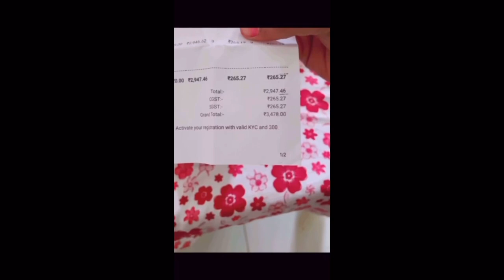Affordable luxurious watch just 3500rs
hello sbhi ka hamare is channel pe traveling vlogs or car modification se judi videos ati rhengi Channel ko subscribe krne k lia bell icon pe click kre taki ap tk har videos sbse phele phoche like comment or share krna na bhule to bnai rhiye hmre is channel mai apse hr ek video mai tb tk lia mai (Achal Chauhan) apse vida leta hu signing out love you bye. bye. @Theautogeeks

Best prices from boAt

SM MENS (DAY & DATE ) BLUE BEZEL WITH  LEATHER STRAP WATCH

Inspired by the vigour, thinking and mind set of today’s youths. Each watch is designed with delicate precision and detail to give that premium luxurious feeling. The premium watch is water-resistant that has high quality Japanese Quartz Movements with toughened glass.